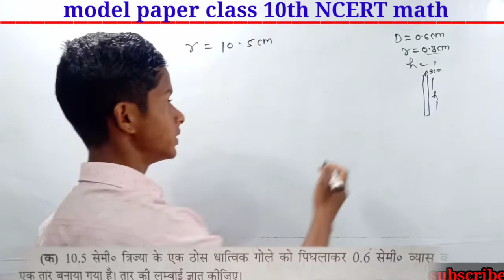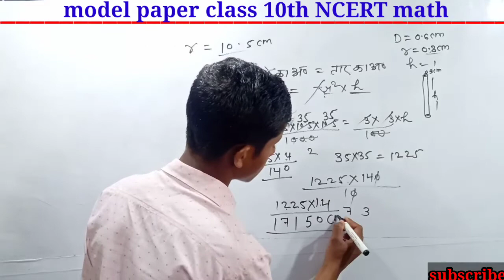model paper।।कक्षा 10 गणित महत्वपूर्ण प्रश्न।। ncert math most important question।।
कक्षा 10 गणित महत्वपूर्ण प्रश्न परीक्षा के लिए।। class 10th NCERT math most important question for board examination
class 10th physics numerical electricity
विद्युत धारा का महत्वपूर्ण अमेरिकन
चित्र वाले न्यूमेरिकल

thanks for comming in description